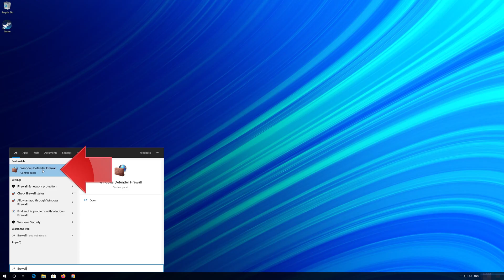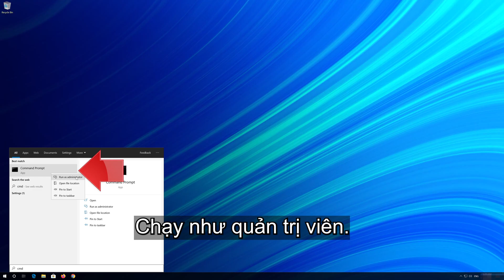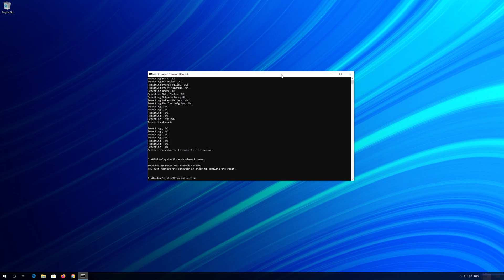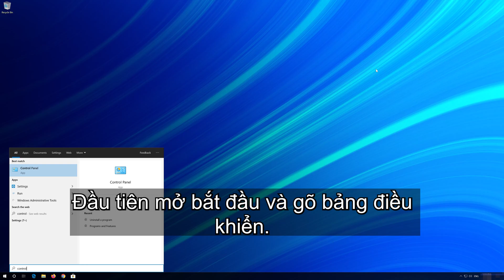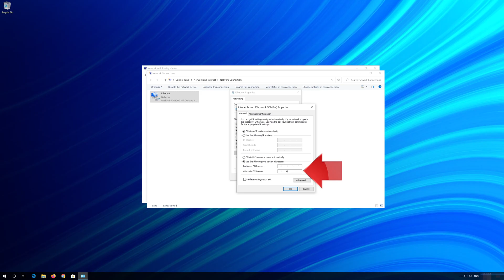Cách khắc phục lỗi Steam gặp sự cố kết nối với máy chủ trong Windows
Steam gặp phải một trục trặc trong quá trình kết nối với máy chủ hơi nước. Đây là một vấn đề gây khó khăn sau khi bạn cố gắng đăng nhập vào tài khoản Steam của mình trên phiên bản Ứng dụng cho máy tính để bàn. Nó xảy ra ngay sau khi bạn nhập thông tin đăng nhập hoặc sau khi quá trình đăng nhập tự động đã được khởi động. Vấn đề này là rất nghiêm trọng vì trong một vài ngày qua, nhiều người dùng đã không thể truy cập được vào ứng dụng Steam.

Các vấn đề được giải quyết trong hướng dẫn này:
steam gặp sự cố khi kết nối với máy chủ steam
steam gặp sự cố khi kết nối với các máy chủ steam, bản sửa lỗi
steam gặp sự cố khi kết nối với các máy chủ steam
steam gặp sự cố khi kết nối với chế độ ngoại tuyến của máy chủ steam
steam gặp sự cố khi kết nối với đăng nhập máy chủ steam
steam gặp sự cố khi kết nối với máy chủ steam windows 10
steam gặp sự cố khi kết nối với máy chủ steam, sửa lỗi
steam gặp sự cố khi kết nối máy chủ steam
cảnh báo hơi nước hơi đang gặp sự cố kết nối

Hướng dẫn khắc phục sự cố này sẽ hoạt động trên Windows 11, Windows 10, các hệ điều hành (Gia đình, Chuyên nghiệp, Doanh nghiệp, Giáo dục) và máy tính để bàn, máy tính xách tay, bảng và máy tính được sản xuất bởi các thương hiệu sau: Asus, Dell, HP, MSI, Alienware, MSI, Toshiba, Acer, Lenovo, razer, Huawei, dynabook, LG , Vaio, Microsoft Surface trong số những người khác.